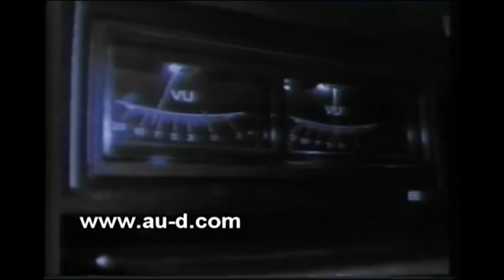ENTREVISTA AU-D - MUCHO FLOW 593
Segunda sesión de Mucho Flow 593,
entrevista al rapero Au-d
uno de los pioneros del rap Latinoamericano,
desde los 80´s donde nos cuenta toda su carrera,
desde sus inicios, espero disfruten la entrevista.

Bajo la producción de Zoomaudivisuales,
Tenaz "El del Flow Exquisito.

Tenaz Adrian Adrianno.